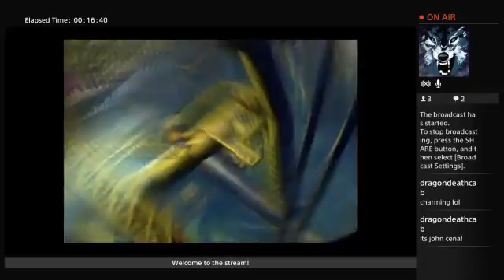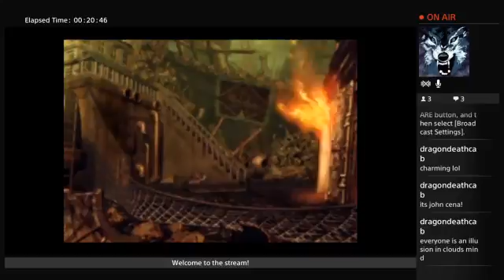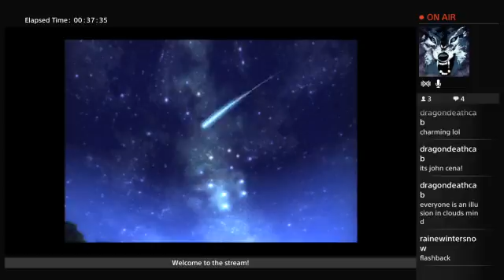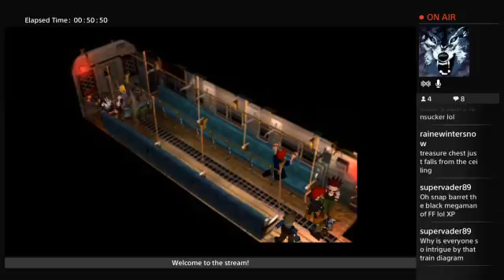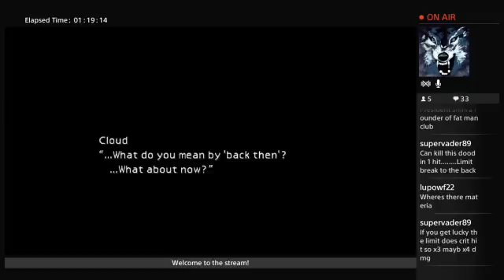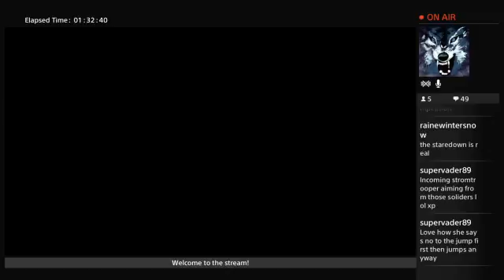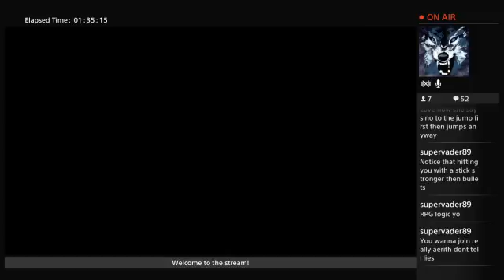Final Fantasy VII (Part 1)